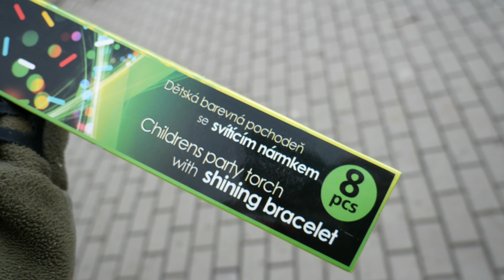BP30S Glow Party Stick